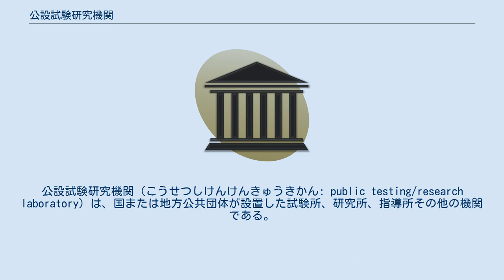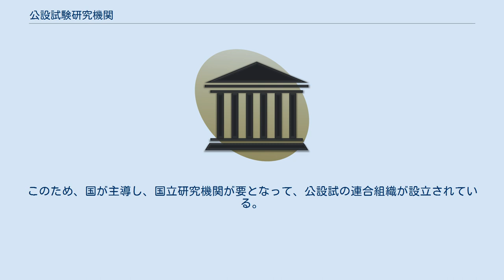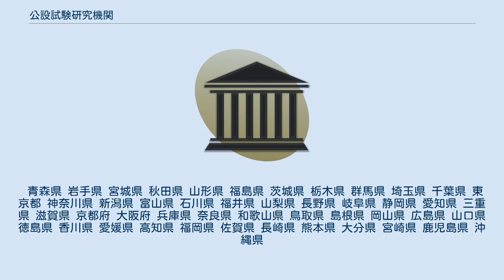公設試験研究機関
公設試験研究機関（こうせつしけんけんきゅうきかん: public testing/research laboratory）は、国または地方公共団体が設置した試験所、研究所、指導所その他の機関である。
国の機関を含まない場合もあり、略称は公設試（こうせつし）。
これに対し国が設置した研究所等は国立試験研究機関（略称は国研（こっけん））という。
地方公共団体における鉱工業振興、農林水産業振興、環境保全、保健衛生の向上などといった地方の行政目的に沿う試験・研究・高度な機器の供用・指導・教育・相談等の業務を行う。
 地方公共団体の一部をなす組織から、比較的独立性の高い財団形態のものまであり、どこまでが公設試でどこからが民間の試験所かを明確に線引きするのは困難である。
国が組織した公設試の連合組織に加盟している機関が公設試と見なす場合がある。
加盟していない機関の中にも十分に公設試と見なすことのできるものもある。
 海外では食品・薬品ではあるが、鉱工業ではめずらしい。
 農業系、衛生系の公設試は明治時代までさかのぼる所がある。
鉱工業系の公設試は、日本の産業革命期にあたる１９００年頃から各地で設立が始まりまた戦後の高度経済成長期にも設立が相次いだ。
環境系の公設試は高度経済成長期末の公害問題等を受けて設立されたものがある。
 設立当初は、工業試験場、窯業指導所、農業試験場、畜産試験場、水産試験場、林業試験場などと細かい分野別に専門の試験研究機関として設置していた場合がある。
また、交通・通信手段が整っていなかった戦前から高度経済成長期直前までは、県立の公設試は県内の産業集積地や競争力の高い農産地ごとに分散して設置されていることもあった。
 高度経済成長期に交通・通信手段が整備されると、県内に各地に独立に設置されていた公設試が効率的運用のために本所-支所という位置づけに移行していった。
また国民が環境・製品・食品の安全に高い関心を持って公設試に高度な試験設備等が必要になると、効率的運用のために県内１か所のセンターに集約されることもある。
 環境系、衛生系では、現在中規模以下の県では、これらが統合されて「県立環境保健センター」という名称になっている。
 ２０００年以降、国が国立試験研究機関を相次いで独立行政法人化すると、これに呼応していくつかの都道府県・市でも公設試が地方独立行政法人（いわゆる「地独」）となった。
また、経営の安定化のため、地独化に際して鉱工業系と農林水産系の公設試を合併させた例もある。
 他方、職員の学歴等の推移で見ると、戦前は高学歴の幹部職員と、必ずしも高学歴ではないが職人としての訓練を受けた一般技術職員で構成されていた。
戦後の高学歴化にともないほとんどの技術系職員は大学卒となり、１９９０年代以降は採用資格を修士号取得者以上とする公設試も増えた。
技術士を研究員もいる。
現在では、（機関によって差があるが）採用時点で博士号を取得していたり、採用後１０～２０年ぐらいで博士号を取得する公設試職員も少なくない。
これは公設試の業務の中で研究業務の比重が大きくなっていることの表れである。
 地方公共団体に直属し、地方公務員を職員とする形態、法人化はしているが運営費用の交付、運営方針決定、人事交流などを通じて地方公共団体の強い影響下にある地方独立行政法人の形態、地方公共団体の積んだ基金によって独自の施設・設備等を有する財団法人の形態、および、地方公共団体が整備した施設・設備を法人が委託を受けて運営する公設民営の形態がある。
 各試験研究機関には、研究者と試験機器を配置している。
人と機器は、それぞれの組織ごとに確認することもできるが、鉱工業系の主要機関については経済産業省が検索システムを提供している。
 公設試験研究機関は、所掌分野が多岐にわたるにもかかわらず職員数が数十人といった比較的小規模のものが多く、業務遂行上の助言や指導を受けることのできる同じ専門分野の同僚が限られるという悩みがあった。
このため、国が主導し、国立研究機関が要となって、公設試の連合組織が設立されている。
 青森県 岩手県 宮城県 秋田県 山形県 福島県 茨城県 栃木県 群馬県 埼玉県 千葉県 東京都 神奈川県 新潟県 富山県 石川県 福井県 山梨県 長野県 岐阜県 静岡県 愛知県 三重県 滋賀県 京都府 大阪府 兵庫県 奈良県 和歌山県 鳥取県 島根県 岡山県 広島県 山口県 徳島県 香川県 愛媛県 高知県 福岡県 佐賀県 長崎県 熊本県 ...